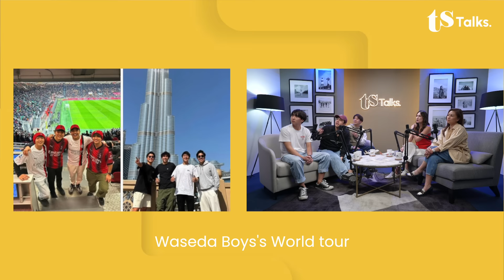6 TAHUN TEMENAN, WASEDA BOYS PAMIT! LUNA KECEWA BARU KENAL PAS BUBAR!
6 tahun bersahabat, Waseda Boys Resmi Bubar!

Waseda Boys; Jerome Polin, Yusuke Sakaza, dan Ryoma Otsuka mampir ke TS Talks buat nostalgia 6 tahun bikin konten dan bersahabat. Dari pertemuan pertama di Jepang, pertama kali Tomo, Yusuke, Otsuka belajar bahasa Indonesia, culture shock pipis nggak ada bidet otomatis, keinginan Yusuke punya pacar Indonesia, sampai alasan Waseda Boys bubar. Apakah ada pecah kongsi, atau memang sudah memilih jalan masing-masing? Semuanya dibahas cuma di TS Talks eps. 297!

Luna Maya
Marianne Rumantir
Jerome Polin
Yusuke Sakazaki
Ryoma Otsuka